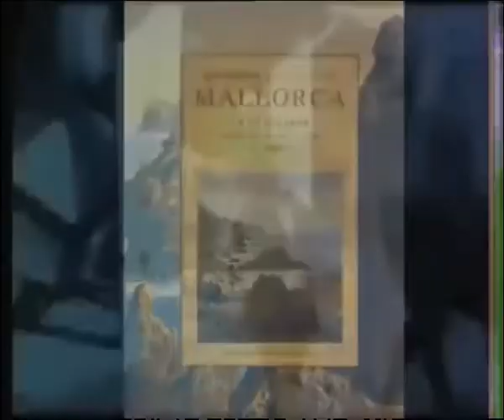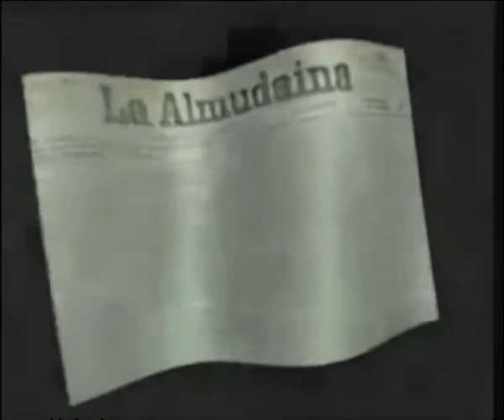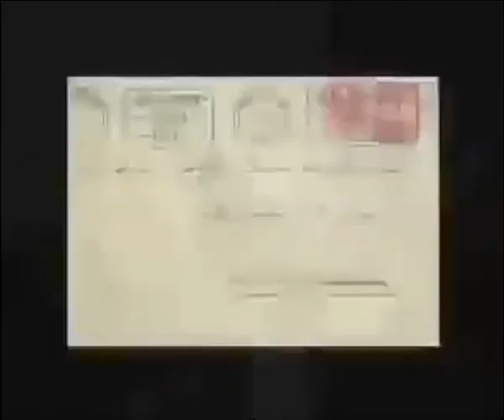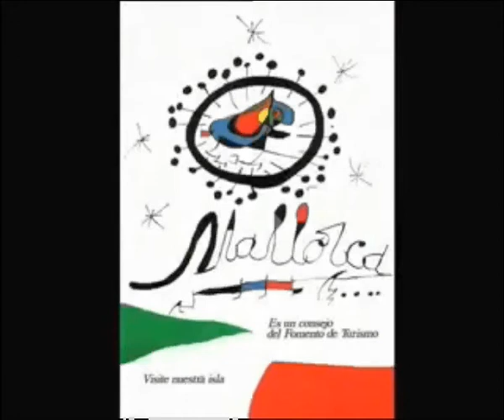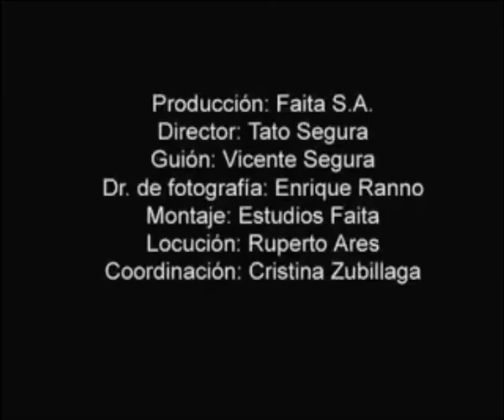Centenario del Fomento del Turismo en Mallorca 1905-2005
Historia del Fomento con imagenes antiguas y modernas de Mallorca